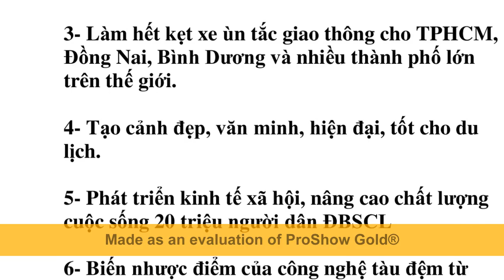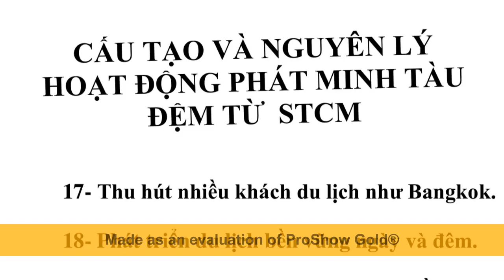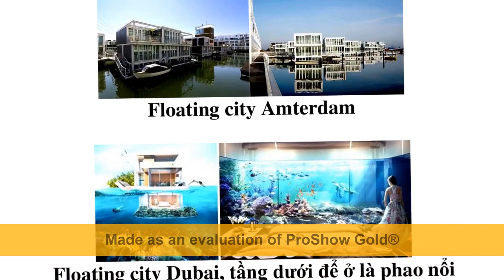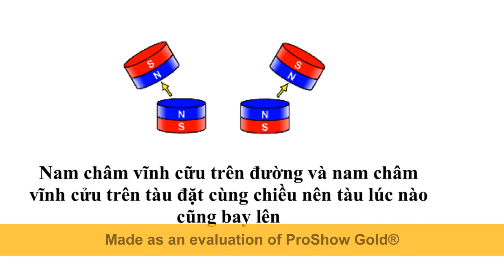Tàu Đệm Từ STCM 0 usd/1km phát triển TP Thủ đức, Củ chi, Sông Saigon